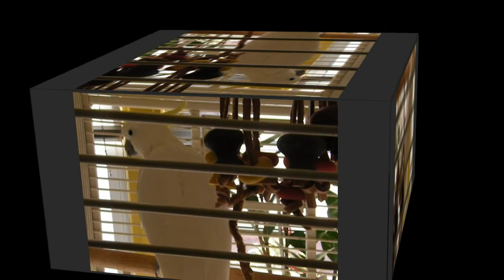Rychu Peja papuga dance.wmv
rychu nauczyl moja papuge tanczyc :)